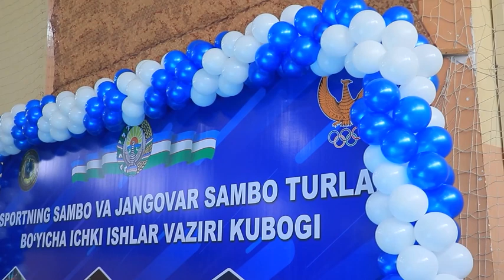"Maʼnaviyat va maʼrifat" darsi “Sog‘ tanda sog‘lom fikr” mavzusida bo‘lib o‘tdi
Andijon viloyati IIB apparati shaxsiy tarkibi uchun bu galgi "Maʼnaviyat va maʼrifat" darsi “Sog‘ tanda sog‘lom fikr” mavzusida bo‘lib o‘tdi